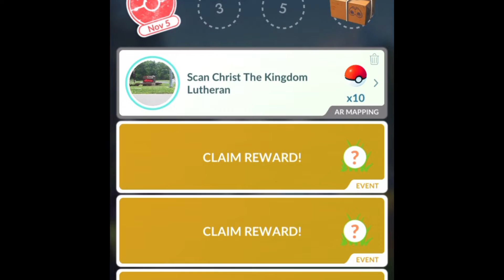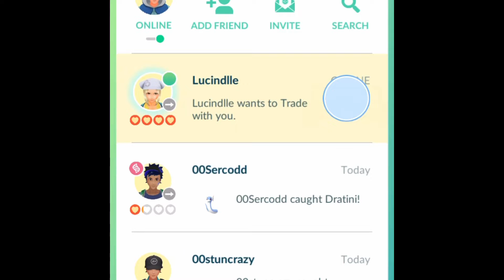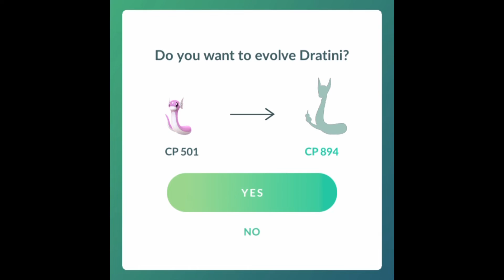Pokémon Go: Dratini Classic Community Day! TheMuterster Edition.